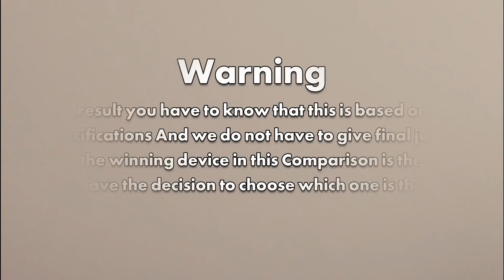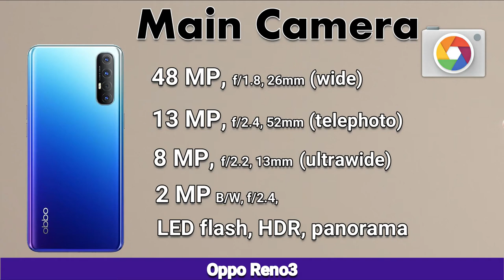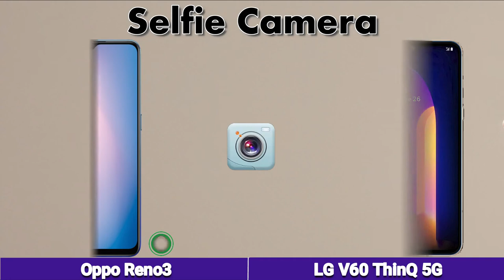Oppo Reno3 VS LG V60 ThinQ 5G | Specifications | Comparison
In this video, you got all the Comparison and specification Oppo Reno3 VS LG V60 ThinQ 5G